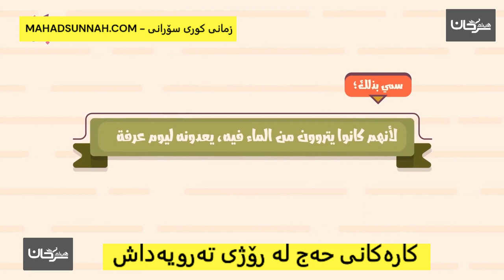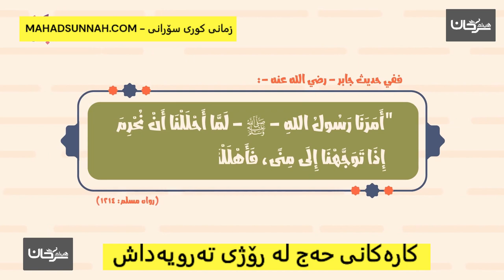کارەکانی حەج لە رۆژی تەرویەداش اعمال الحج في يوم التروية